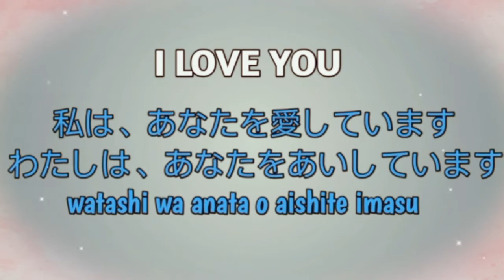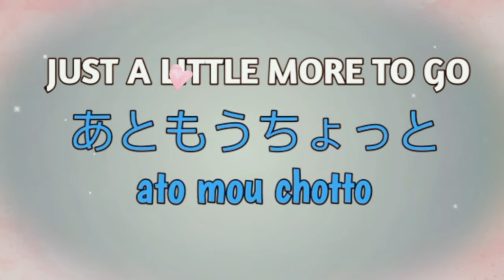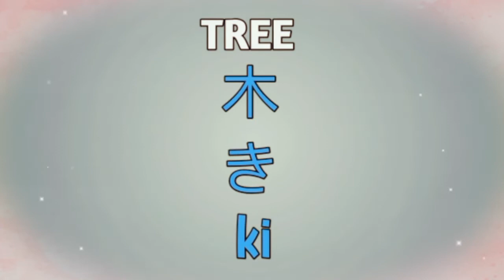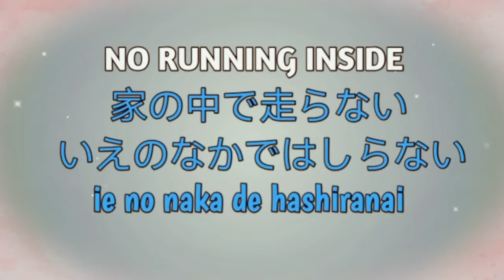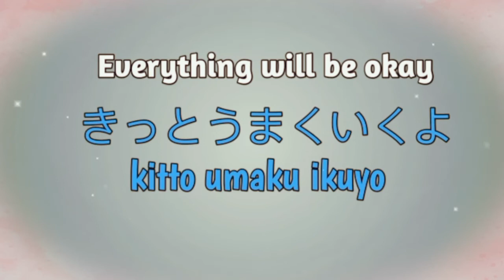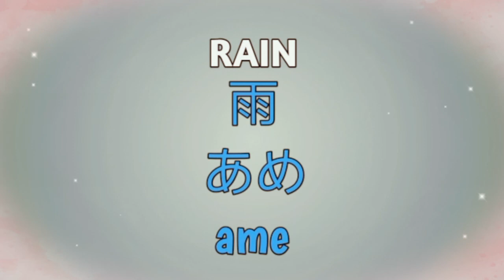Learn Japanese 11 | Encouragement Phrases |Basic Nature Words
Hi mga lalabs sana makatulong po sa pag aral Ng japanese word hindi po ako pro pero I try my best po maraming salamat po.